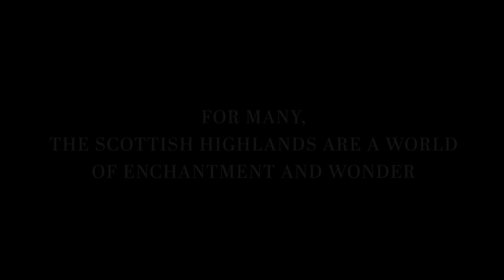Double Walker - Official Book Trailer - Dark Horse Comics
Double Walker is a new horror comic by Michael Conrad and Noah Bailey, now collected in a print graphic novel for the first time. More

Cully and Gemma decide to take one last trip to the magical Scottish Highlands before their baby arrives. What was meant to be a romantic trip soon spirals into paranoia and violence as a bizarre string of murders follows them on their journey.

Conrad has returned to his horror roots while continuing to write the celebrated Wonder Woman as well as Midnighter, his time in the mainstream having only driven him further into the surreal and twisted worlds in which he is most at home.

Collects the Comixology Originals digital-first series in print!